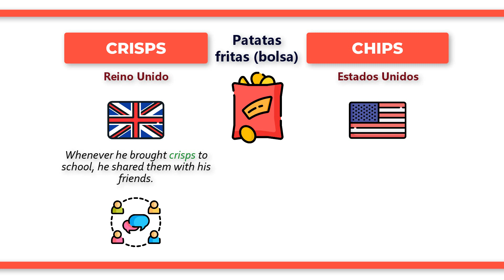¿Cuál es la diferencia entre CRISPS y CHIPS?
Tanto “chips” como “crisps” suelen traducirse en español como “patatas fritas”, las que vienen en bolsa, como snack. La diferencia fundamental entre ambas palabras reside en su uso regional: mientras que “crisps” se emplea en Reino Unido, “chips” se utiliza en inglés americano. Por ejemplo: “Whenever he brought crisps to school, he shared them with his friends.” (Siempre que traía patatas fritas al colegio, las compartía con sus amigos.) o “Let's have sandwiches and chips for lunch.” (Vamos a almorzar sándwiches y patatas fritas). Cabe señalar que en Reino Unido, “chips” hace referencia a las patatas fritas en aceite, que en Estados Unidos son las “fries”.